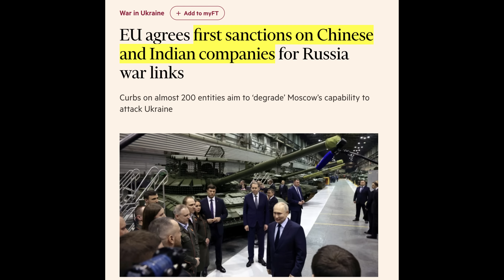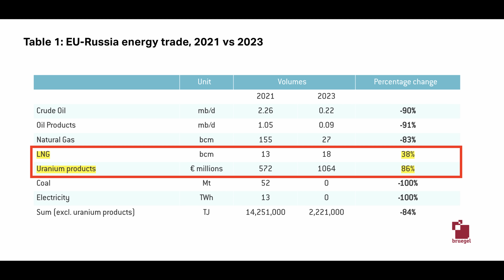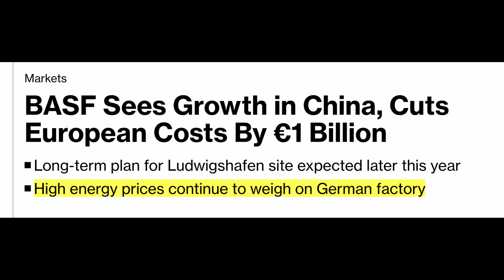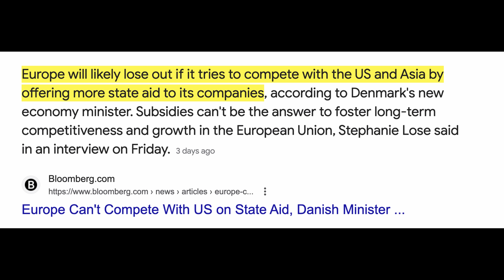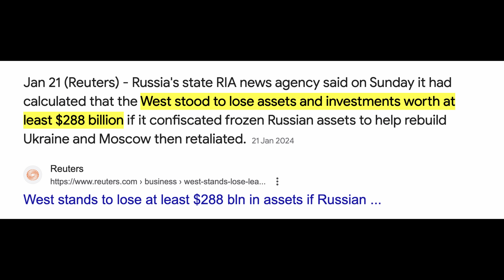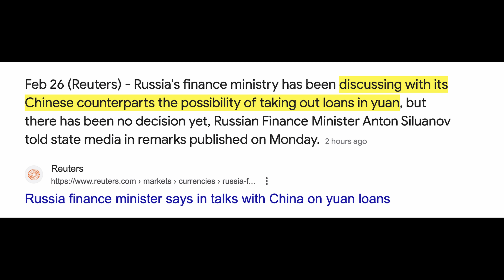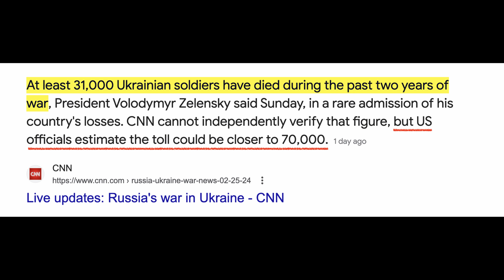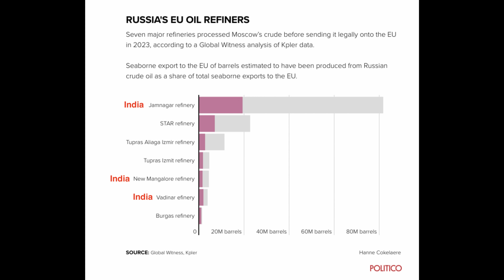EU Does The Unthinkable, Russia Issues Historic Threat, Ukraine $60 Billion In 30 Days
In a stunning move, the Eurozone has slapped China & India with sanctions, however, there are real risks of serious consequences. Russia has also given an official warning to the West of a counter-confiscation should their frozen reserves get seized. And Ukraine is demanding US aid in the next 30 days. Here's what you must know!

💰💰Stocks
Sign-Up For MooMoo:

✅ Timestamps & Chapters:
0:00 EU Unleashes Unthinkable Sanctions
3:04 China Economic Retaliation
6:07 Russia Vows Counter Asset Seizure
8:51 Ukraine Demands $60 Billion In 30 Days
11:23 Economic War Escalating